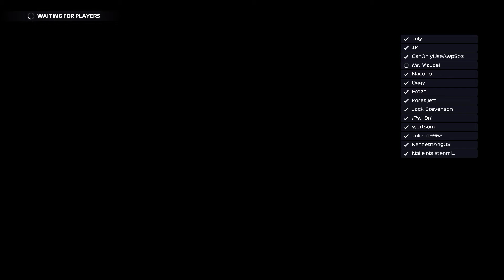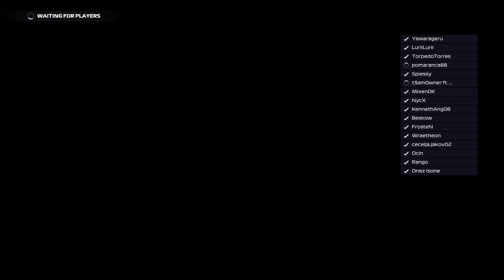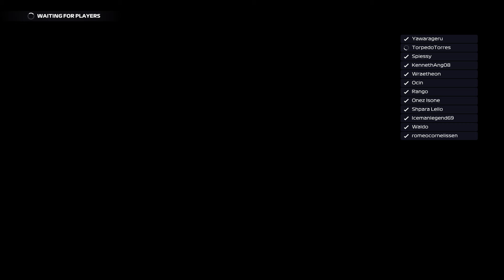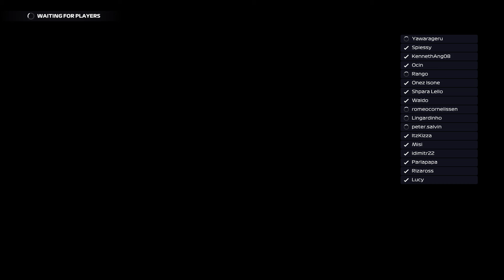F1 2021: Trying Some Online Lobbies Part 1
Kenneth Ang :)